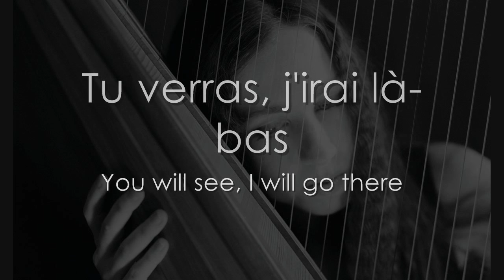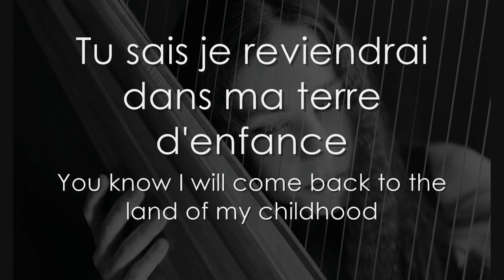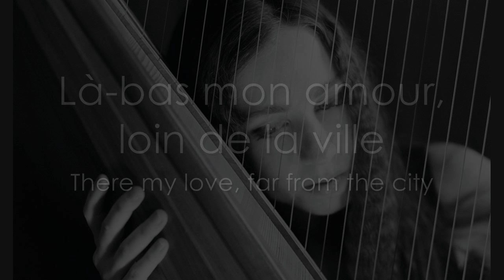Brian Boru - LYRICS + Translation - Cécile Corbel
Performed by Cécile Corbel in French (and Breton)

Album: Songbook, Volume 3 : Renaissance (2011)